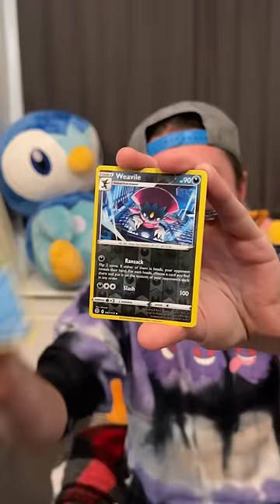Only 7 Seconds To Buy Pokemon Cards! ⏳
She had only 7 seconds to buy Pokemon cards at the store!